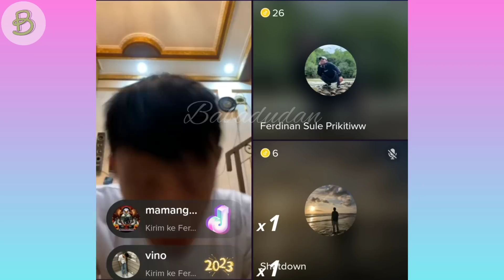live tiktok komal ican mawa sutdwon dan kang sule